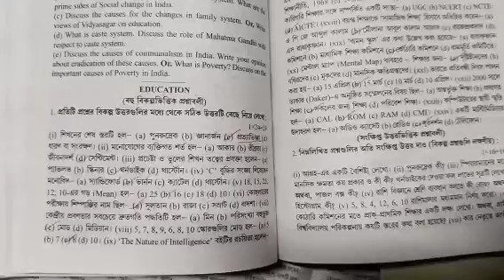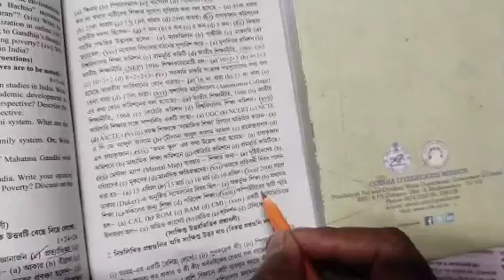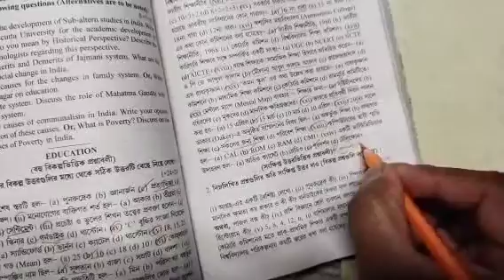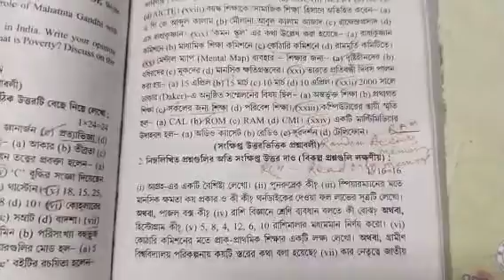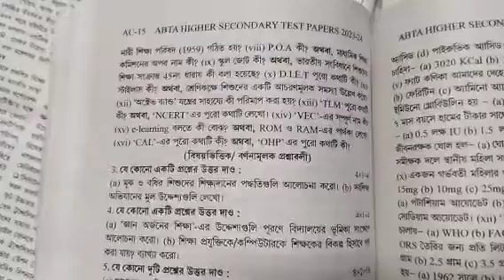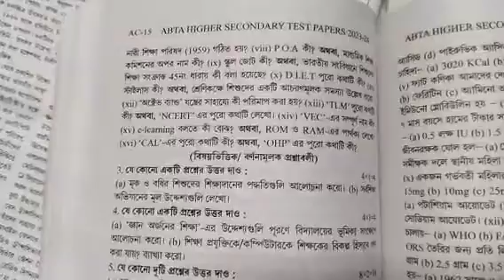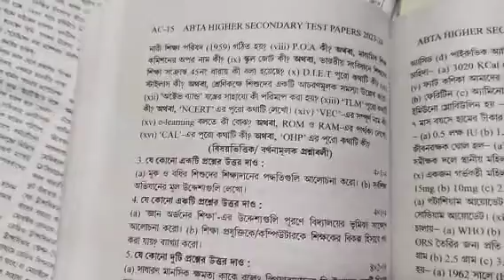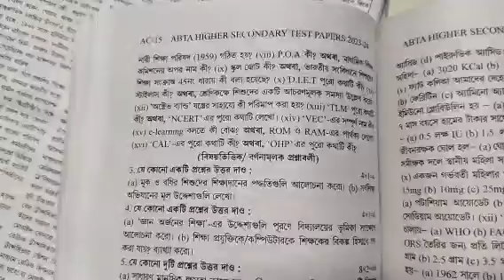HS ABTA Test Paper solution 2024 || Education 📐 SET-1 AC13